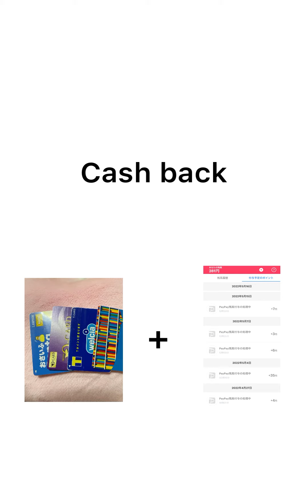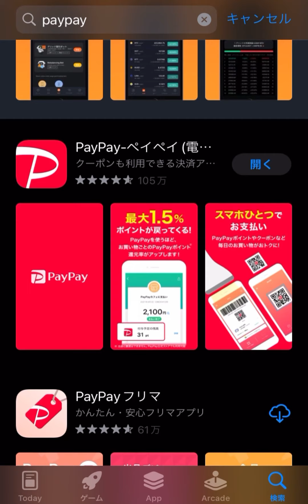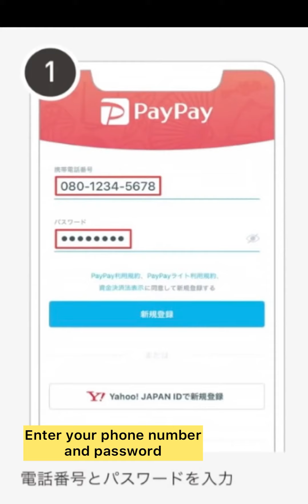4 Easy Steps to create PAYPAY account @JoaninJapan091389